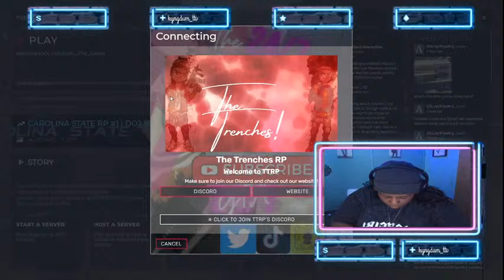The Trenches Rp! Come Join🔥Slime Lady Kash!